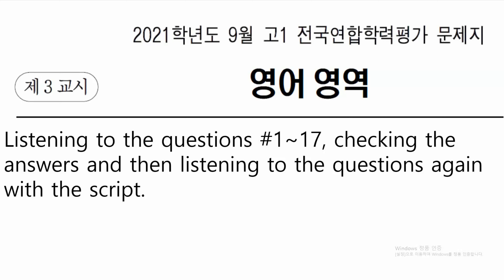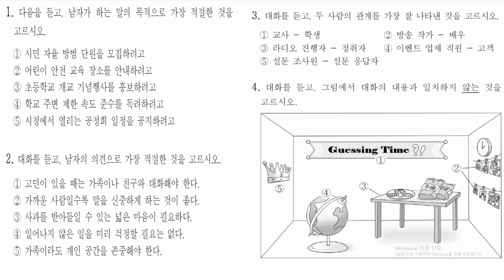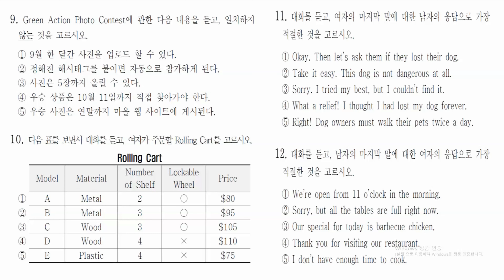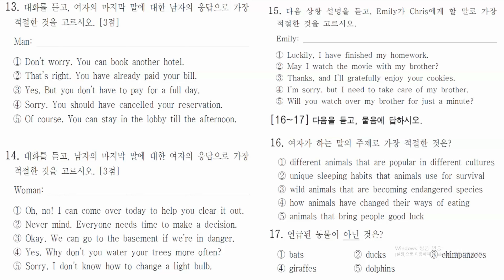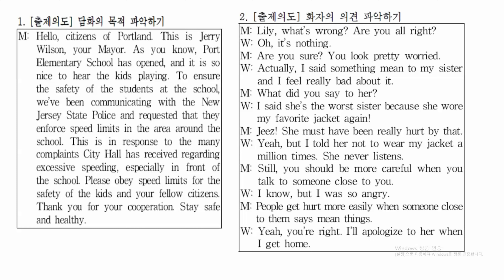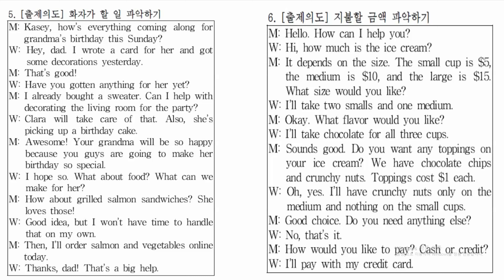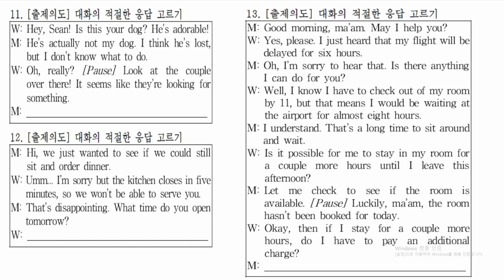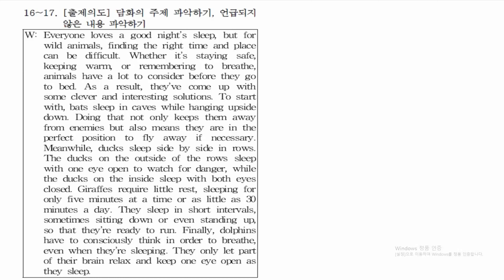2021년 9월 고1 모의고사 영어듣기평가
문제: 1번 0:48, 2번 1:52, 3번 3:04, 4번 4:29, 5번 5:50, 6번 7:08, 7번 8:23, 8번 9:40, 9번 11:08, 10번 12:29, 11번 14:08, 12번 14:46, 13번 15:25, 14번 16:40, 15번 17:58, 16-17번 19:05,
정답: 22:55
정답: 1번 24:08, 2번 25:13, 3번 26:25, 4번 27:48, 5번 29:13, 6번 30:35, 7번 31:44, 8번 33:00, 9번 34:30, 10번 35:50, 11번 37:28, 12번 38:08, 13번 38:45, 14번 40:00, 15번 41:20, 16-17번 42:27 ~ We hope this will help you study for your exams!! Best of luck!!